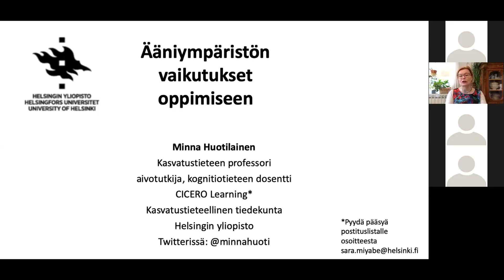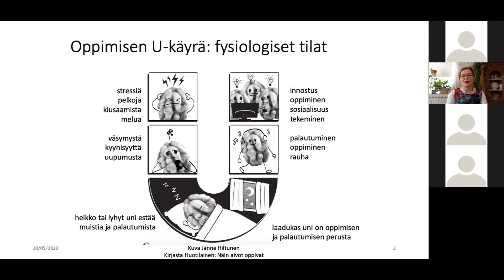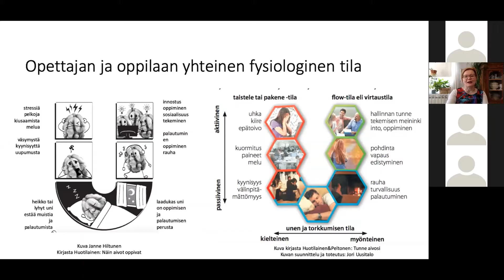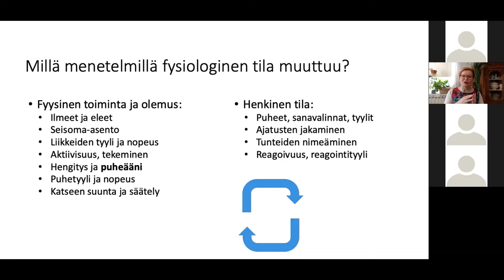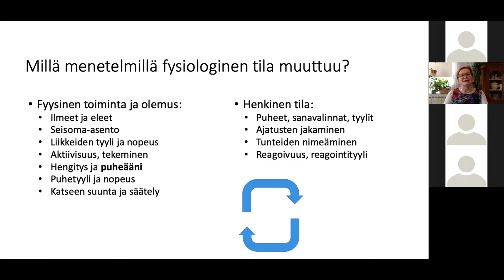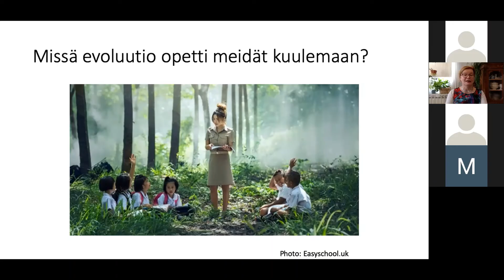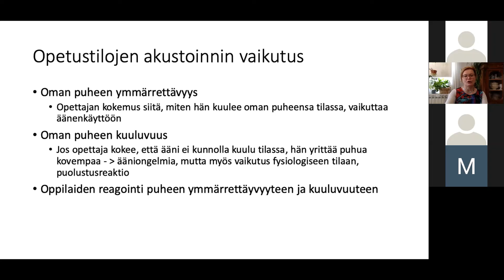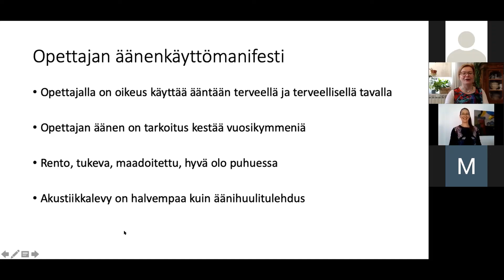Ääniympäristön vaikutukset oppimiseen Minna Huotilainen